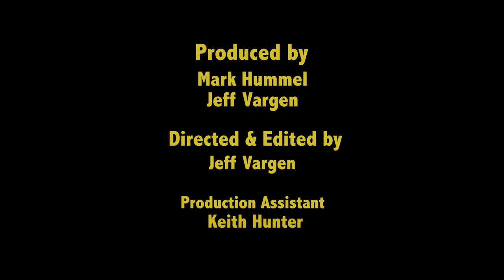June Core | Mark Hummel | Tackling Bob Dylan in hotel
Mark talks with legendary drummer June Core. June has shared the stage with BB King, John Hammond, Willie Dixon, Albert Collins, has been nominated for multiple Blues Music Awards and performed on several Grammy nominated recordings. For the past 14 years June has been a member of Charlie Musselwhite's touring band.
June started out in music and hating Blues.  After discovering its magic, June went on to play drums for, Robert Lockwood, The Drifters, Terry Hanck, Little Charlie and Charlie Musselwhite. June has traveled the globe playing with the best musicians in the world.  Known as the only man to have tackled Bob Dylan in a hotel hallway, June talks about  his amazing life in Blues.